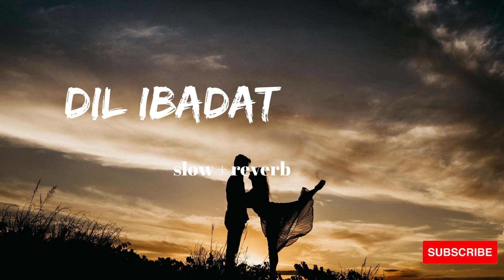dil ibadat Lofi love song